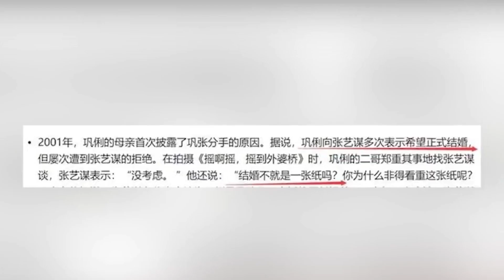“成功上位”陳婷，19歲為愛退學，5年生3胎逼退鞏俐